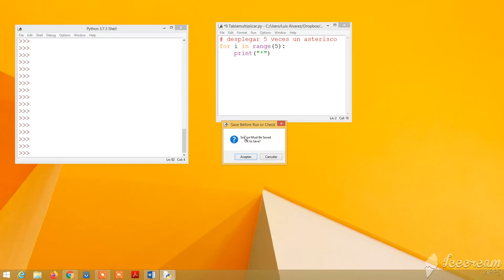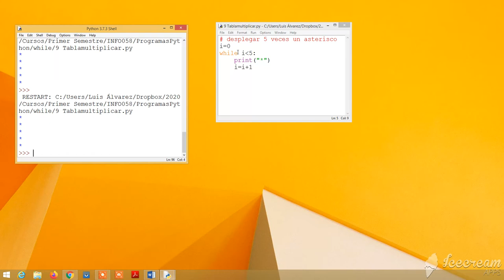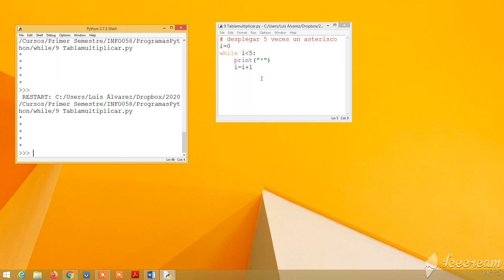wile 9 for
Como transformar una instrucción for en while